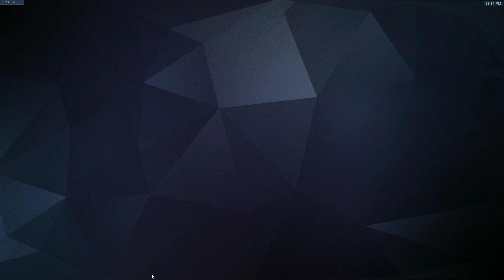POW Scrim 3/9 Junkertown